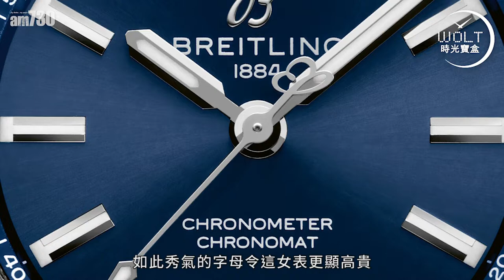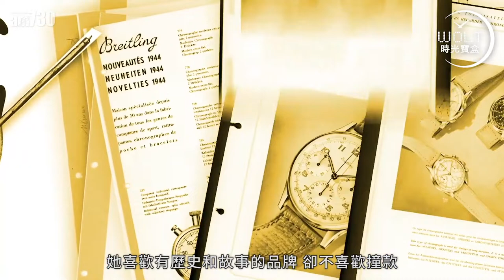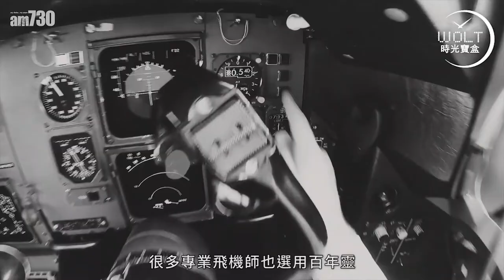【一周表事】Breitling也有溫柔時！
全新Chronomat女士無法抗拒的17個面貌

航空、冒險、極地運動.
Breitling百年靈給人的形象，沉實剛強，甚至帶點勇猛。
想不到，他偶爾也會展示溫柔一面。

為女士推出一系列新表，誠意可嘉，
用上優質機芯，實用之餘外表更大大加分，
足足17個款式，有機械有石英，要鑽石有鑽石，
皮帶隱藏復古美，
任何場合，一表可以走天涯。

說到底，現今世代女士買表已不膚淺地看表面，
內涵更重要，品牌故事絕不能少，
要一一滿足實非易事，
Chronomat可會是妳的最終選擇。

bmgproductionmusic